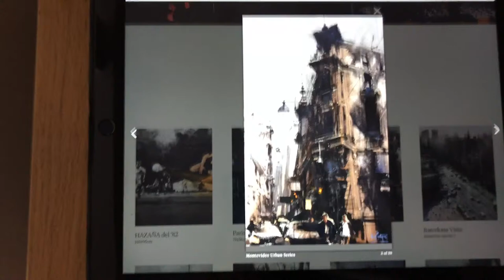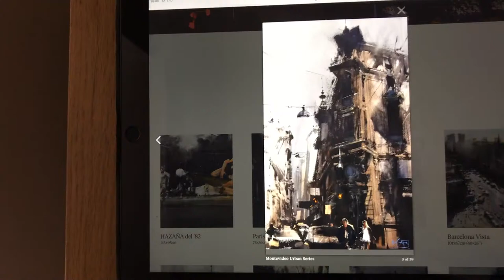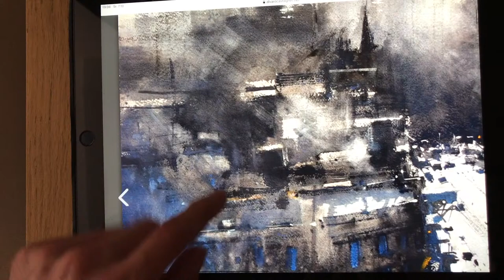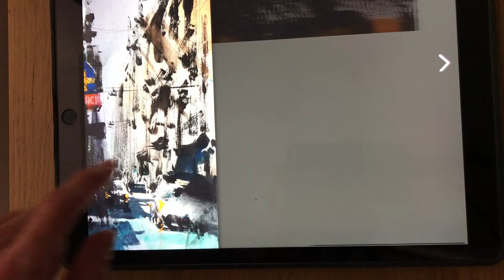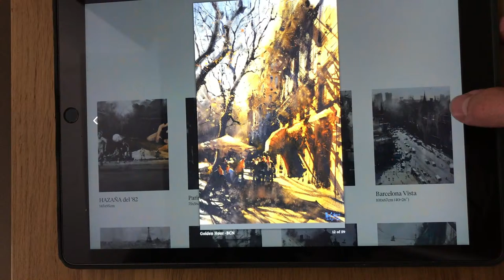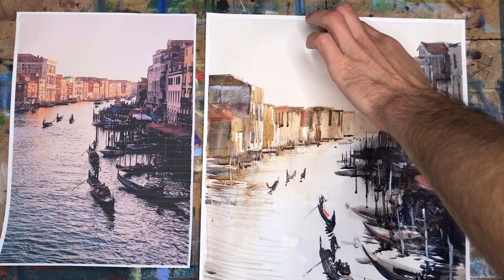MALUJEMY WENECJĘ AKWARELAMI / EKSPRESJA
MALUJEMY WENECJĘ AKWARELAMI / EKSPRESJA.          Jeśli lubisz nasze lekcje, możesz dobrowolnie wesprzeć naszą pracownię: PROPONUJEMY: 20-50 zł za tydzień (12 zajęć) lub 100 zł za miesiąc (48 zajęć) z przyjęciem do GRUPY OKO gdzie otrzymasz dokładne komentarze do prac oraz dodatkowe materiały instruktażowe. Aby dołączyć należy dokonać płatności i kliknąć w link do grupy KONTO: Pracownia OKO: 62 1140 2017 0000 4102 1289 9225 .      Możesz nas wspierać także na